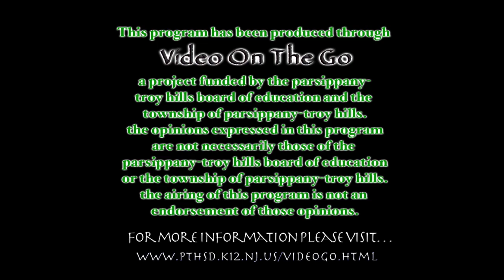Pride in Parsippany TV 21 Episode #7 - The Parsippany Library System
In this episode of Mayor Barberio’s Pride in Parsippany TV show the Mayor sits down with Jayne Beline, Director, and Debbie Insetta, Public Relations of the Parsippany Public Library System.   Learn about all the new innovations and programs put in place for the public to enjoy.
‪#‎partroyhills‬